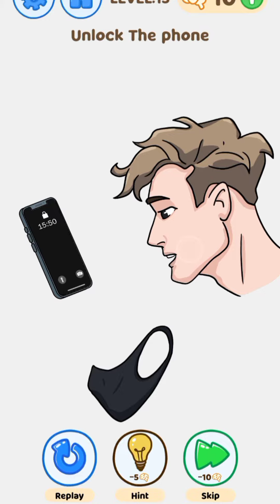NOOB vs PRO vs HACKER Brain Love😏Gameplay(All Levels Andriod and iOS gameplay level 1to20